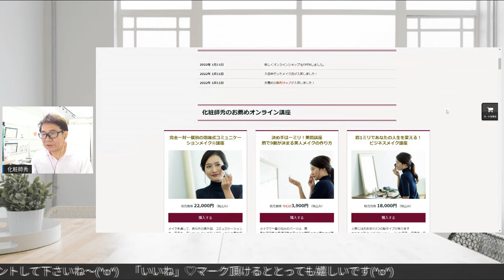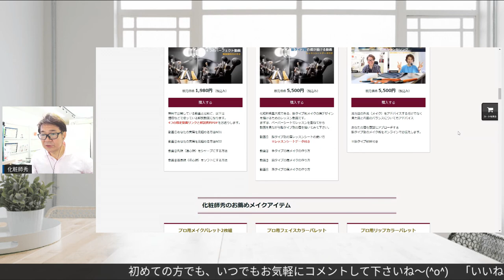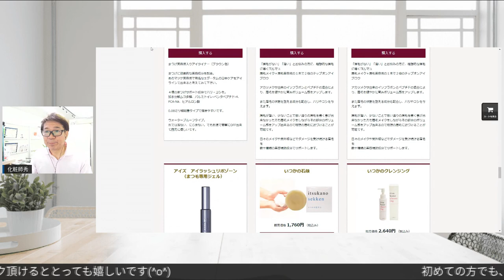美しいメイクとは（オーラのある端正で品のあるメイク）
第80回目のライブ配信テーマ「美しいメイクとは」
メイク検定審査などで感じる
○美しいメイク
○オーラのあるメイク
○端正で品のあるメイク
などについてお話しました。